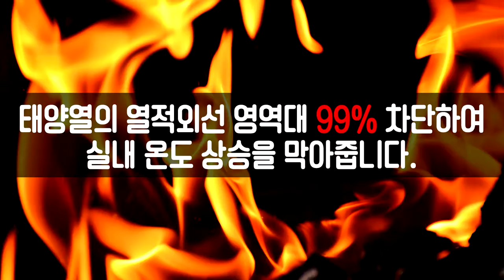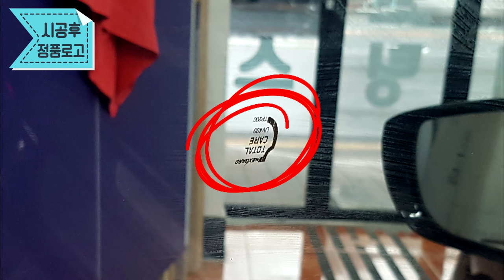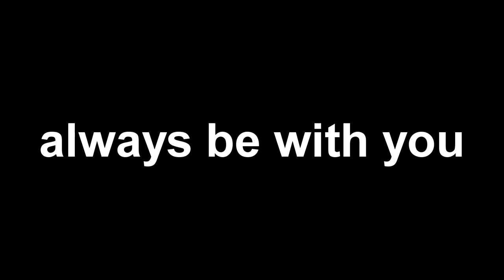넥스가드썬팅# TP200 그랜져HG 시공[ 썬팅브랜드][루마][3m][레이노][솔라가드][브이쿨][스미스클럽][레인보우][보배드림][sk엔카][건물썬팅][창원썬팅][부산썬팅]